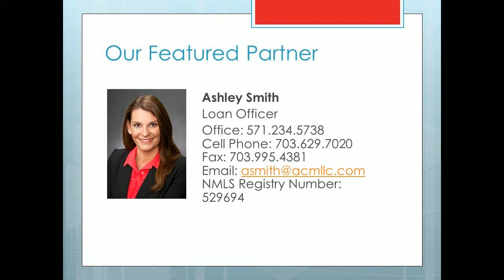Fantastic 2 Bedroom for sale in Windgate Neighborhood Arlington 22206 Close to Shirlington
Check out this Fantastic 2 Bedroom for sale in Windgate Neighborhood Arlington 22206 Close to Shirlington. Townhouse in great condition! Hardwood floors in entire main & upper level. Gourmet Kitchen w/Granite counters, new cabinets, & Stainless Steel Appliances. Enjoy community pool & Tennis Courts! Walk to downtown Shirlington & more!

buy 2 bedroom townhouse in Windgate, 2 bedroom townhome for sale 22206, Windgate town house for sale in Arlington
find 2 bedroom near shirlington village, 2 bedroom for sale in Arlington 22206, real estate near shirlington
Selling townhouse in Arlington, Selling 2 bedroom